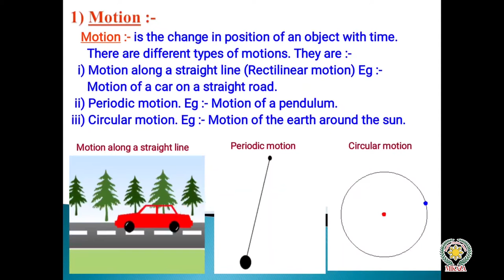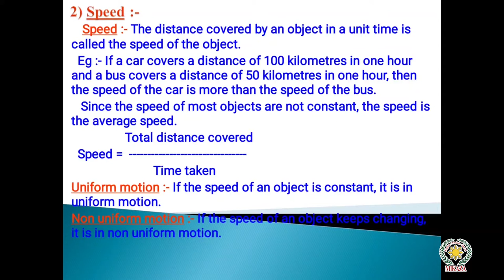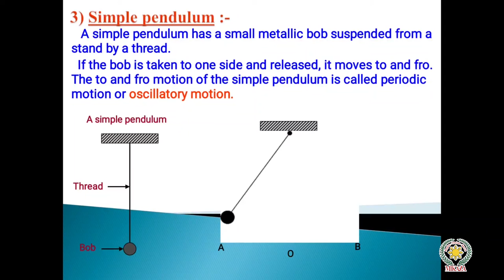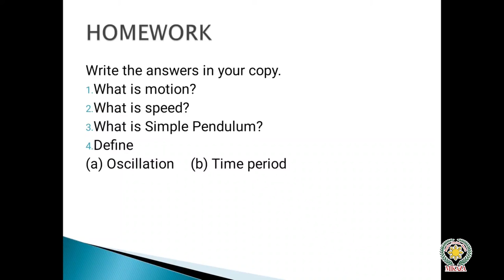Motion and Time | Physics | Inspiring Science | MIKAZA Phil Pak School Khairpur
In this video, we will discuss how motion and time relate to each other.

Are you ready to experience the most innovative way of learning Physics?